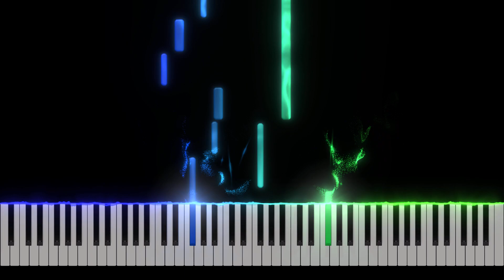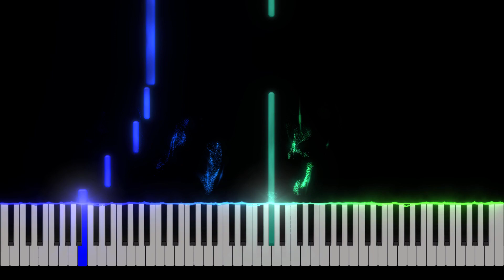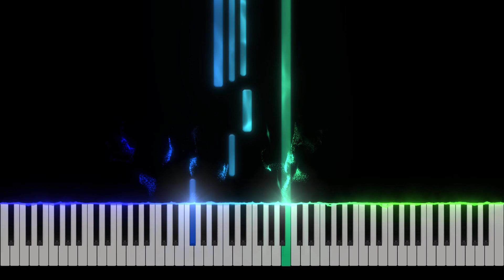Battle Cats - Ending Theme Piano Tutorial [Nivek.Piano]